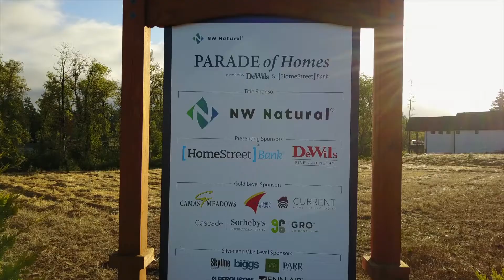Jeff Schaller with HomeStreet Bank gives a preview of the 2018 NW Natural Parade of Homes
HomeStreet bank is one of the Presenting Sponsors of the 2018 NW Natural Parade of Homes. Join VP and Regional Manager Jeff Schaller as he gives a preview of the show, and great reasons to attend this year! for tickets, directions and info.